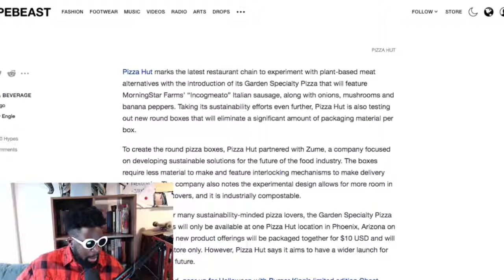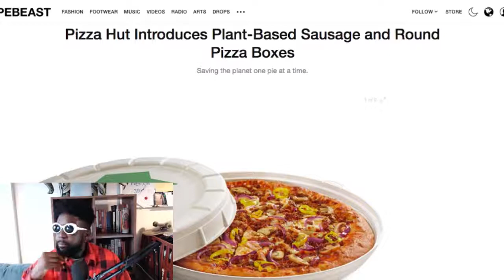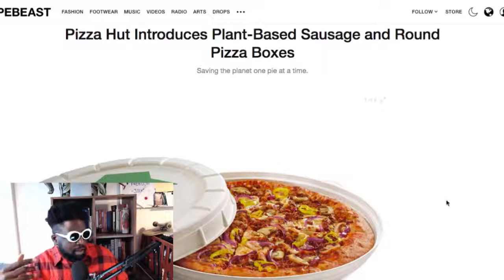Plant Based Pizza Hut Pizzas Are A Bad Bad Bad Idea